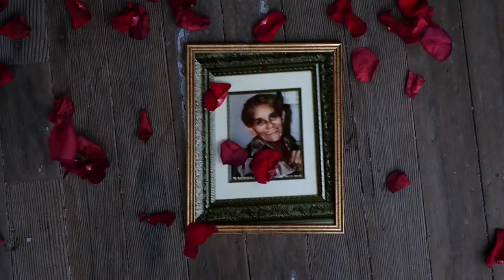Hector Luis Villanueva"EL JAVE " Bendicion Mama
A music Video Dedicated to mothers who have passed on.